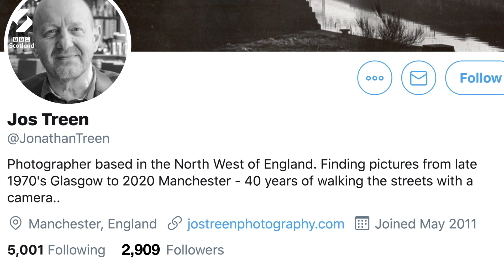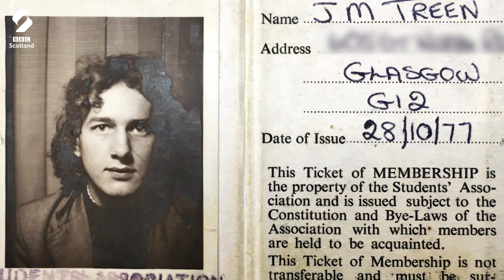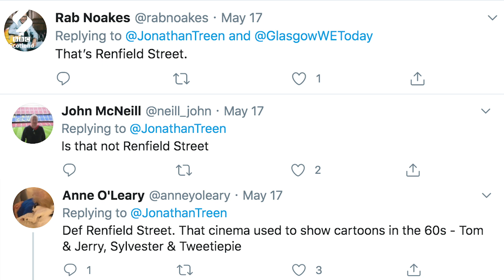Photo Memories Of Glasgow In The 1970s | Loop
Jos Treen's photos of Glasgow in the 1970s  - which until now lay undeveloped in his loft -  have brought memories flooding back for many Scots.